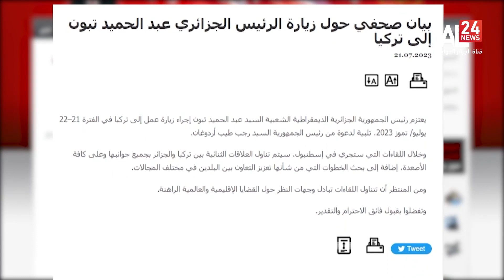الجزائر - تركيا | الرئيس تبون يواصل زيارة العمل لليوم الثاني تواليا